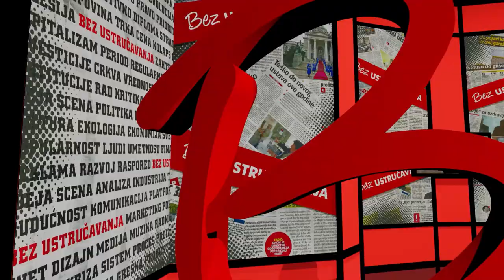BEZ USTRUČAVANJA - Nebojša Zelenović: Pandorina kutija se otvorila i to će imati posledice po vlast!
Gost emisije “Bez ustručavanja” bio je Nebojša Zelenović lider stranke “Zajedno za Srbiju” i nekadašnji gradonačelnik Šapca. Zelenović odmah na početku emisije govori o udruživanju stranke sa pokretima “Ne davimo Beograd” i Aleksandrom Jovanovićem Ćutom i kaže da je spreman da se udruži i sa drugim pokretima i strankama koje se u načelu slažu sa programom njegove stranke. Kaže da mu nije bitno da li su druge političke opcije levo ili desno orijentisane sve dok se slažu po bitnim pitanjima. Smatra da je izlazak na predstojeće izbore u više kolona bolja strategija, jer potencijalno može izvesti više glasača na izbore. Govori i o tome da li je izgubio poverenje od strane bojkot opozicije, ali i glasača i napominje da je borba uvek bolja opcija. Zelenović govori o krađi izbora u Šapcu, da li je odjednom kako ga optužuju postao “zelen” i koji program nudi njegova politička opcija. Na mestu gradonačelnika Šapca je bio 6 godina i sproveo uspešne projekte o kojima je govorio u emisiji, a koji su kako kaže primenjivi i u drugim gradovima u Srbiji. Kako kaže sadašnja vlast ne sprovodi sve ono što je on sprovodio dok je bio gradonačelnik. Zelenović odbacuje optužbe je na nedavnom sastanku u Briselu dogovarao prihvatljive uslove za rad kompanije “Rio Tinto”, i navodi da je dogovarao dalju saradnju i saznao da naša zemlja ne koristi bespovratna sredstva iz Evropske Unije, već se kreditima kod Kineza koji ovde skladište prljavu tehnologiju. Planira udruživanje sa zelenim strankama u regionu, pokušaj dogovora sa opozicijom za koju kako kaže nikada nije i neće reći ništa loše, ali i očekuje da će se uskoro dogovoriti po svim bitnim pitanjima. Komentariše i neuspeh međustranačkih pregovora, blago otvaranje medija i svoj nastup na njima, ali i situaciju na Kosovu i put ka Evropskoj Uniji gde bi možda bili primljeni 2030 godine. Nebojša Zelenović iznosi svoj stav i o vakcinaciji i eventualnom uvođenju kovid propusnica, ali i drugim aktuelnostima i aferama u našoj zemlji.

Copyright: KTV televizija ( oktobar 2021. )